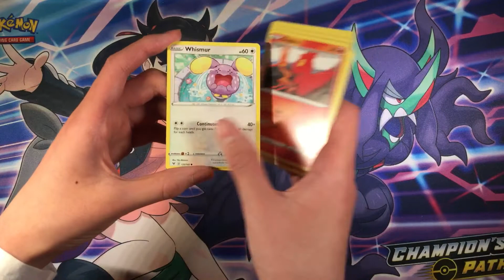Pokémon vivid voltage